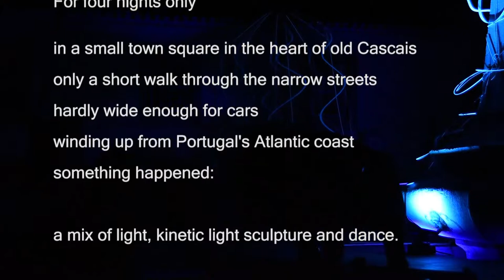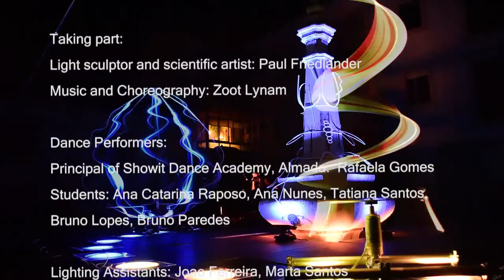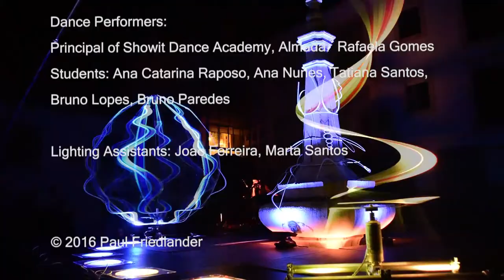Dancing In Waves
Bringing together kinetic light sculpture, live music and dance, a performance in Cascais, Portugal as part of Lumina Festival 2016. Original idea and light sculptures by Paul Friedlander, music and choreography by Zoot Lynam, dancers from the Showit Dance Acedemy, Almada